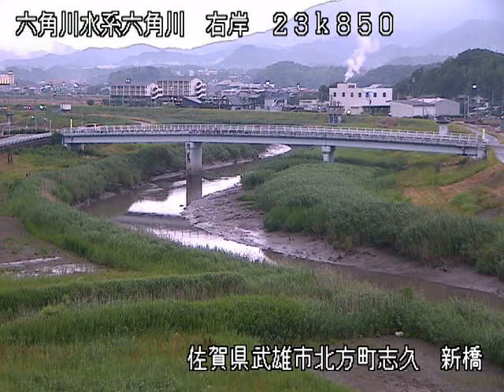六角川 六角川水系 佐賀県武雄市 武雄北方・新橋 ライブカメラ (2023/06/10) 定点観測 Rokkaku River Live Camera